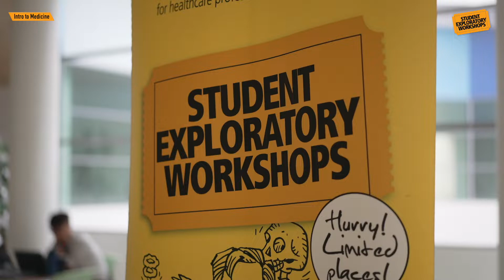Intro to Medicine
Embark on a Journey of Medical Discovery! 🌟👩‍⚕️👨‍⚕️
Immerse yourself in our captivating Intro to Medicine workshop. Listen to heart and lung sounds, master antenatal examinations, practice handwashing and intramuscular injections, engage in high-fidelity simulations, and learn essential Basic Life Support skills. Unveil the world of medicine like never before! 🩺🎓🔬